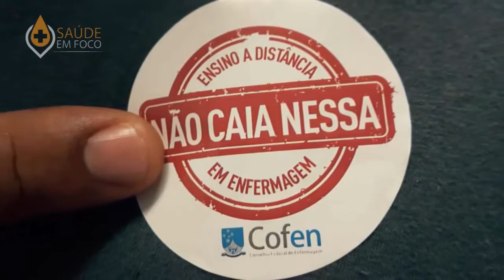SAÚDE EM FOCO - 04.08.2016 - SIMONE PERUZZO - COREN PR - PGM 26